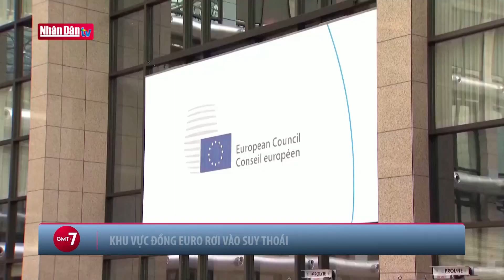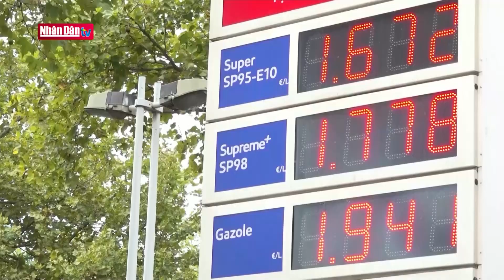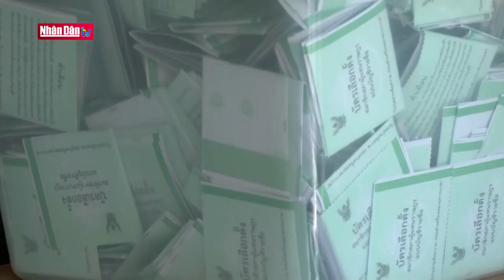Khu vực đồng Euro rơi vào suy thoái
Khu vực đồng Euro rơi vào suy thoái | Truyền Hình Nhân Dân
1. Dự Báo Thời Tiết Hôm Nay